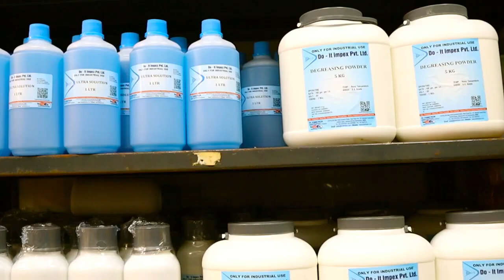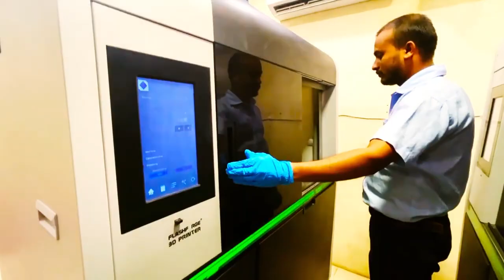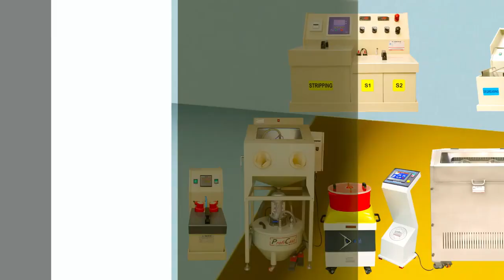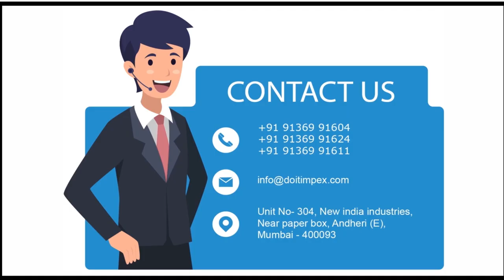BrandBuzz – creating the right buzz to boost your brand!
Visit Doit Industries, The company engaged in import–export, manufacturing, and trading of machinery, Plating chemicals, and consumables for the gems and jewelry industry.